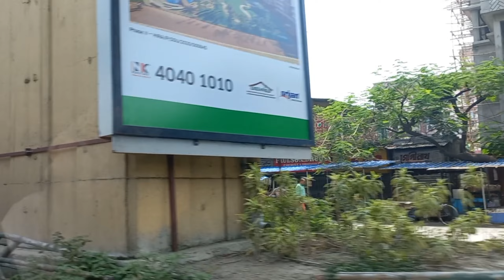Where did we go for a day? || এক দিন এর জন্য কই গেলাম ?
Every video regarding my life and my family is special for me, so I try capture and record every moments I can. Hope you will enjoy the video.